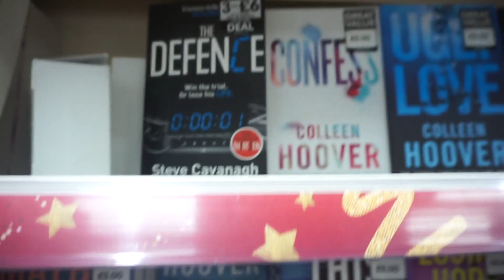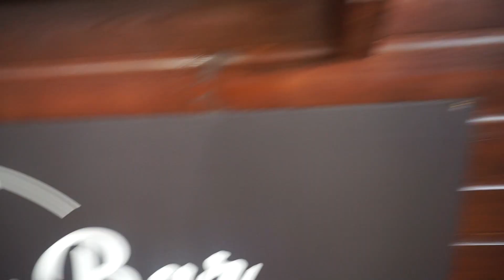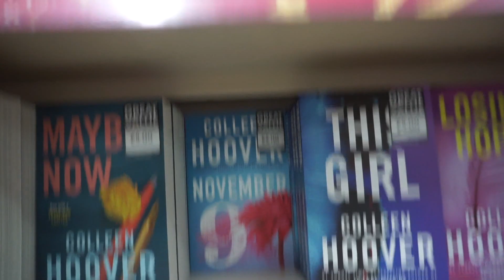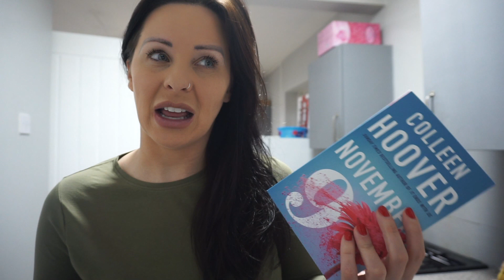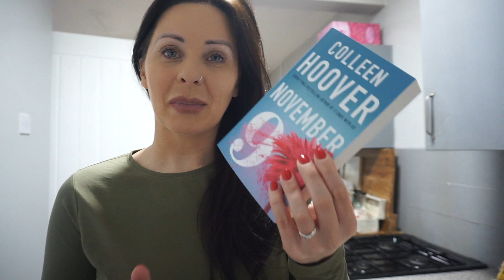VLOG | CHRISTMAS MARKETS, FOOD, SHOPPING AND SANTA, VLOGMAS DAY 20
Me and India went to our town centre and spent some time in the Christmas markets. Then we went shopping, got lots of different foods and went home to our pretty Christmas lights :)

CHAPTERS
00:00 Intro
00:28 Christmas Markets
01:51 Shopping And Food Places
02:08 Santa
02:20 More Shopping And More Food Places
02:51 Back To The Car After I lost My Car Park Ticket
04:06 Back Home Collen Hoover Book Chat
05:06 My Outside Christmas Lights
05:39 Outro